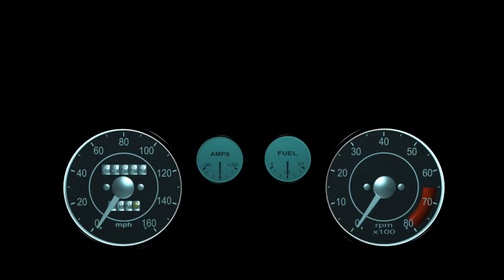THUNDER ROAD (Original Song). Life on 6 Strings Ep. 7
Enjoy this new original tune,  All sounds recorded direct via Line 6 Helix.